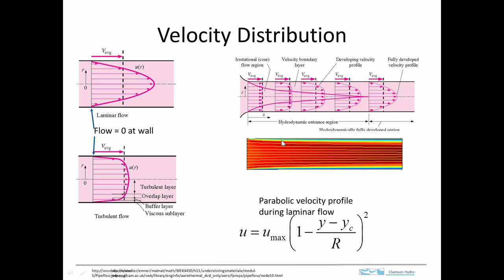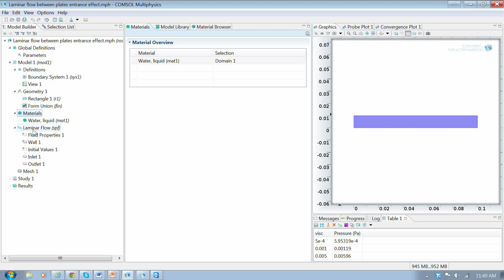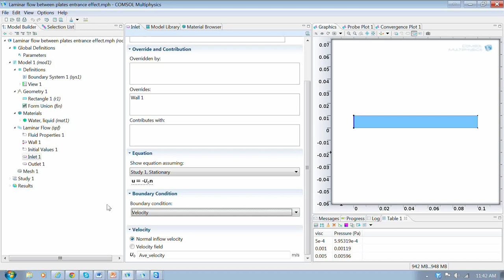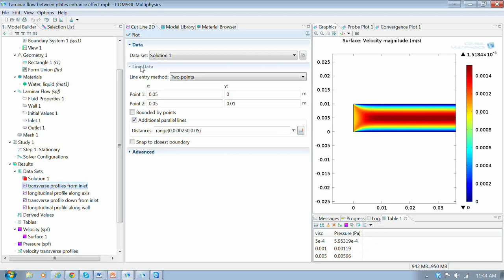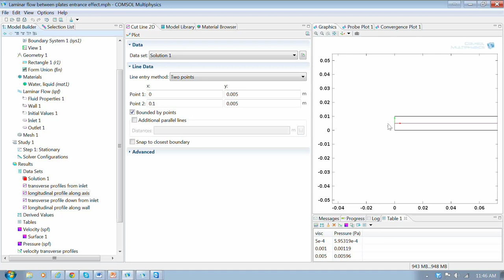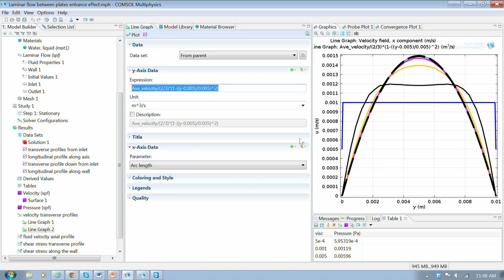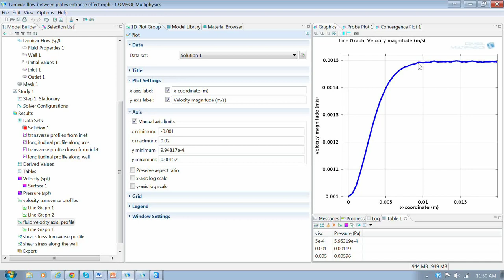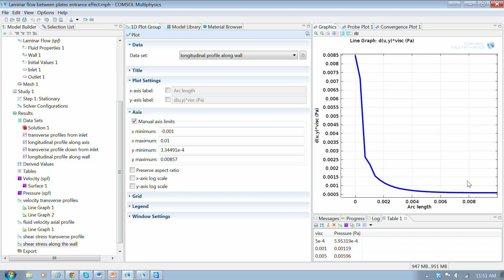flow between parallel plates with entrance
Describes how to analyze between two parallel plates using Comosol v. 4.2.  This is similar to flow through a long slot.  Video includes entrance effects